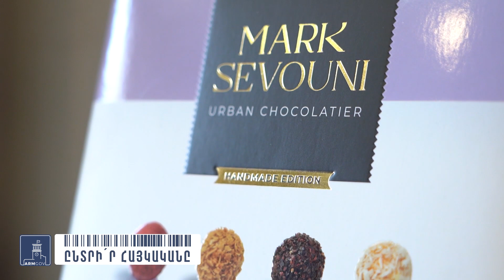«Ընտրի՛ր հայկականը». Երևանի շոկոլադի գործարան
Արդեն 17 տարի Երևանի շոկոլադի գործարանի արտադրանքը մեծ պահանջարկ ունի ներքին շուկայում: Բայց ընկերության անուշահամ քաղցրեղենի գերակշիռ մասն արտահանվում է 20-ից ավելի երկիր. Արտադրական հզորությունը մինչև 10.000 տոննա է տարեկան: Ծավալներն ընդլայնելու համար հիմա փորձում են նոր շուկաներ գտնել. թիրախում Մերձավոր արևելքի երկրներն են: Տեխնիկապես վերազինվելուն օգնել է պետությունը, վարկի արտոնյալ պայմաններով հնարավորություն տվել: Բարձրակարգ շոկոլադ ստանալու համար 200-ից ավելի տեսակ հումք է պետք: Որ արտադրանքը դրսի շուկայում էլ մրցունակ լինի, կառավարությունը ընկերությանն ազատել է հումքի ներկրման մաքսատուրքից: